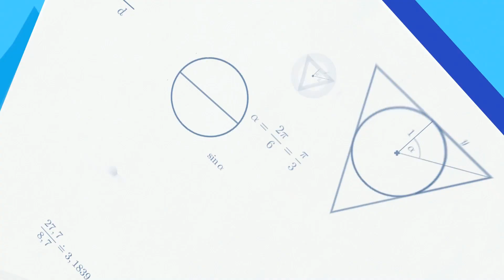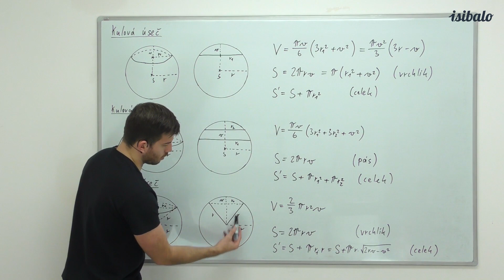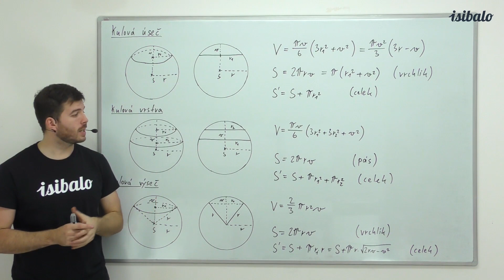20 - Kulová výseč, kulová úseč, kulová vrstva a vrchlík (MAT - Rovinné útvary a tělesa)